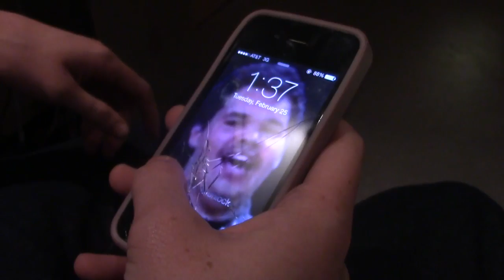Douche Bag Phone